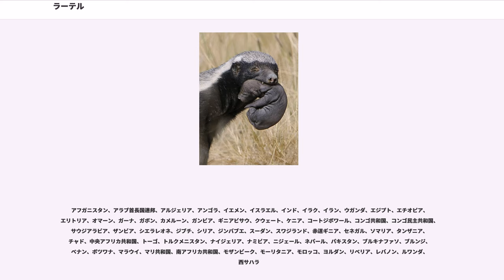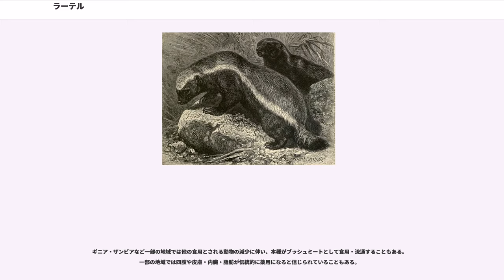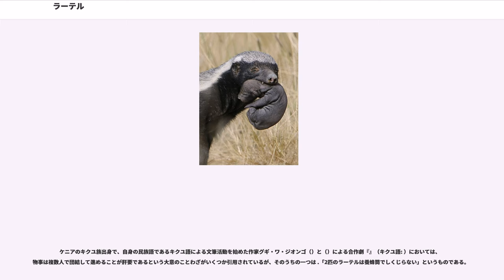ラーテル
ラーテル（"Mellivora capensis"）は、食肉目イタチ科ラーテル属に分類される食肉類。本種のみでラーテル属を構成する。別名ミツアナグマ。

ラーテルは蜂の巣を襲う数少ない哺乳類であることが知られており、好物の蜂蜜を巡ってミツオシエ科の小鳥と共生関係にある。

タイプ産地は喜望峰（南アフリカ共和国）。種小名"capensis"もタイプ産地に由来する。

体長60 - 77センチメートル。尾長20 - 30センチメートル。体重7 - 13キログラム。背面の体毛は主に灰色で、境は白く縁取られる。頭部から背面、尾にかけては白い体毛で覆われる。吻端から腹面、四肢にかけては黒い体毛で覆われる。皮膚は分厚く、特に頭部から背にかけての部位は、伸縮性の非常に高い、それでいて硬さを併せ持つ、柔軟な装甲となっており、生態的にもこれを最大の武器としている動物である。

耳介がない。四肢には大きく発達した鉤爪（かぎづめ）が生える。肛門の近くに臭腺を具える。

乳頭数は4個。

2008年に発表されたイタチ科の核DNAやミトコンドリアDNAの最大節約法・最尤法・ベイズ法による系統推定では、イタチ科内ではアメリカアナグマに次いで初期に分岐した系統だと推定されている。

かつてはアフリカ産以外を別種"Mellivora indica"とする説もあった。

MSW3 (Wozencraft, 2005) では12亜種に分類されている。
主に乾燥地に生息するが、森林や湿原にも生息する。夜行性で、昼間は樹洞や岩の隙間などで休む。夜行性であるが、昼間に活動することもある。群れは形成せず、単独もしくはつがいで生活する。木に登ったり、発達した前肢と爪を使って素早く穴を掘ることもできる。

哺乳類、鳥類、果実などを食べる。蜂蜜やハチの幼虫を好む。属名"Mellivora"はラテン語で「蜂蜜食い（melは蜂蜜・voraは食い荒らす・むさぼる）」の意で、英名Honey badgerも蜂蜜やハチの幼虫を食べることに由来する。蜂の巣を探すためにノドグロミツオシエなどの鳥類と共生する。大型の肉食獣が倒した獲物を奪うこともある。食性は雑食で、小型の動物（虫・両生類・爬虫類・小型哺乳類など）のほか、果実などを食べる。地を這うような低姿勢ながら、ウマが見せるパッサージュと同じ走法で広範囲を歩き回り、目に入った捕食対象を手当たり次第口にする。捕食者としてヒョウ・ライオンなどが挙げられ、幼獣はセグロジャッカルなどにも捕食される。

蜂の巣を襲って蜂蜜を食べることもあるが、その際にノドグロミツオシエやウロコミツオシエといった特定の「蜜教え」の小鳥（ミツオシエ科）との間で共生関係が見られる。これらの小鳥はけたたましい鳴き声を挙げながらラーテルの周囲を飛び回り、蜂の巣を見つけたことを伝えた後、その在り処まで先導をする。目的地に辿り着いたラーテルは力任せに巣を壊し蜜を得るが、蜜教えの小鳥達は道案内の報酬としておこぼれの蜜蝋にありつく。地上棲のラーテルは小鳥のように目ざとく蜂の巣を見つけることはできず、小鳥は見つけた巣を襲うだけの力を持たない。そこでラーテルと蜜教えは協力し、それぞれの特技を活かして一つの目的を達成するのである。

繁殖期になると気が荒くなり、大型動物に攻撃をしかけることもある。性質は荒く、捕食こそしないものの、ヒトやライオン、アフリカスイギュウ等の大型動物に立ち向かうこともある。背中に柔軟な皮の装甲を持つため、体を裏返しにでもされない限りライオンの牙も鉤爪もラーテルに傷を負わせることはできない。ライオンやブチハイエナが生息しない岩石砂漠や礫砂漠の...